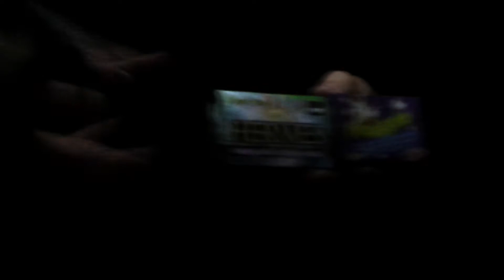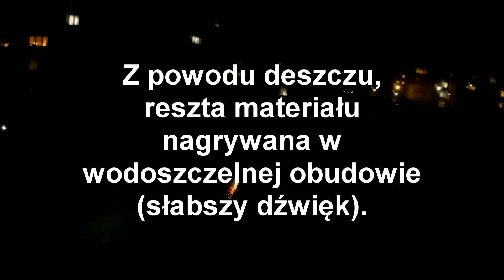Świąteczne strzelanie - 5 dni do Sylwestra: Wyrzutnia Fire Tiger na finał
Już tylko 5 dni do sylwestra.
Dziś filmik ze świątecznego strzelania.